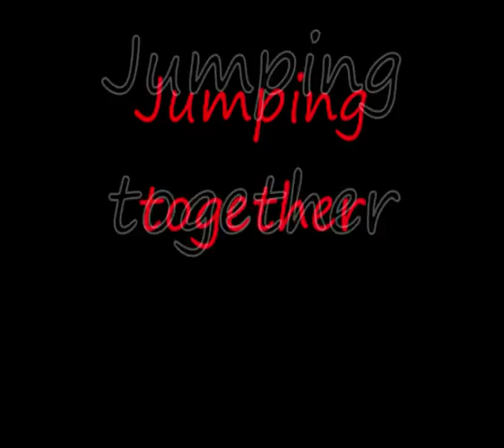JUMPSTYLE by REBjumpers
een jumpfilm waarin staat hoe je moet jumpen (basis + draai) en hoe wij jumpen. kijk ook